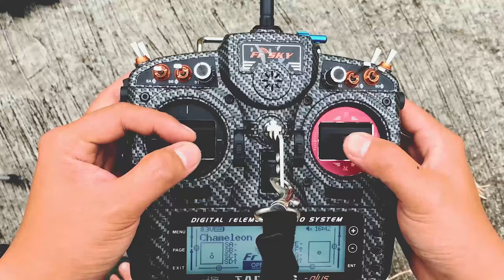New spot - Betaflight 4.2 so good